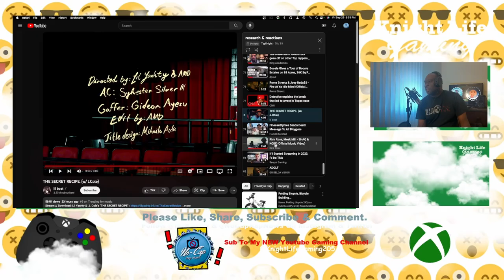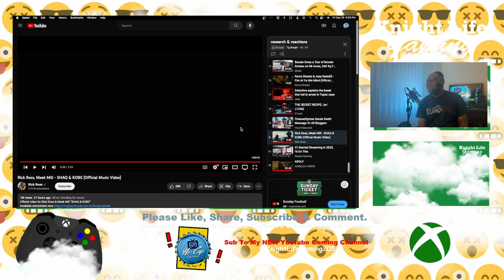Meek Mill & Rick Ross "Shaq & Kobe"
Get ready for the ultimate collaboration! Rick Ross and Meek Mill are teaming up for a brand new album, and their first single "Shaq and Kobe" is pure fire. The beat is hard, the lyrics are on point, and these two artists are taking it to the next level.